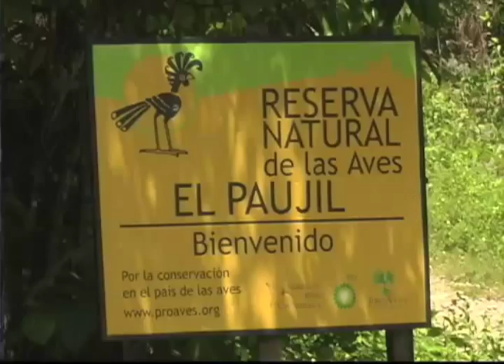Espectacular video de la Reserva Natural de Aves El Paujil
La Reserva Natural de las Aves El Paujil, de propiedad de la Fundación ProAves de Colombia, está ubicada a 283 kilómetros al nororiente de la ciudad de Bogotá, Colombia, en el municipio de Puerto Boyacá, corregimiento de Puerto Pinzón, en pleno corazón de la serranía de Las Quinchas.